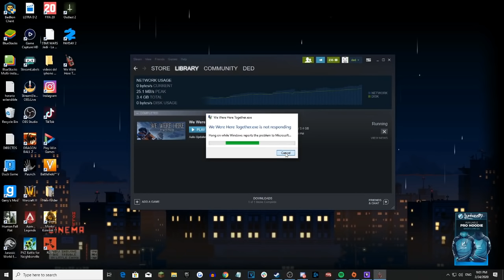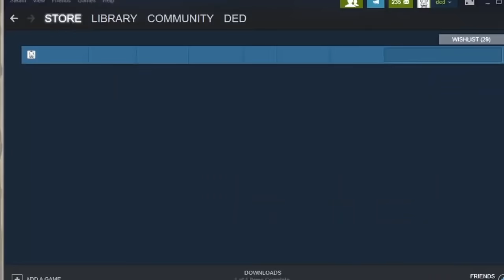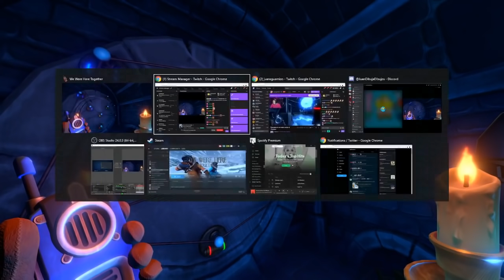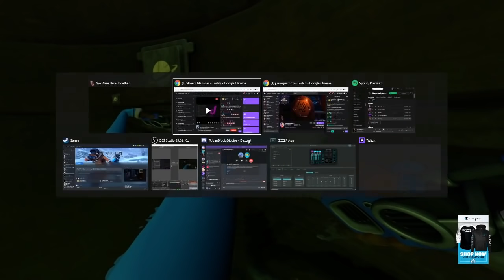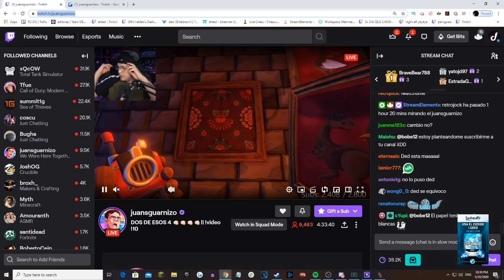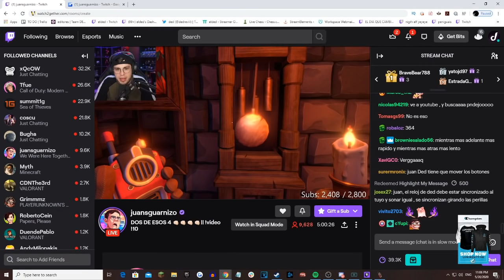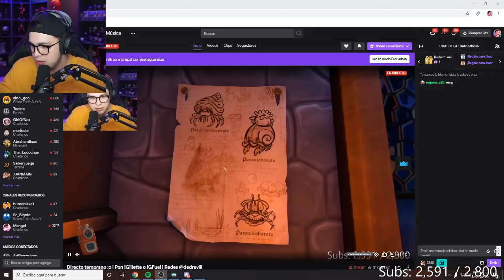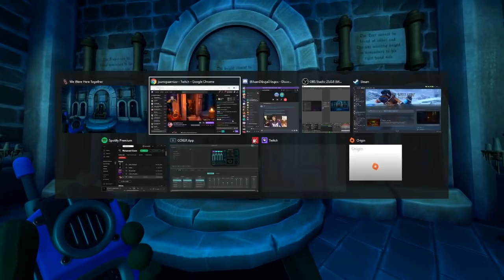ESTUVIMOS AQUÍ JUNTOS 😍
Epico el We Were Here Together... espero les guste esta campaña que hicimos en stream :D

Music | With You by Declan DP